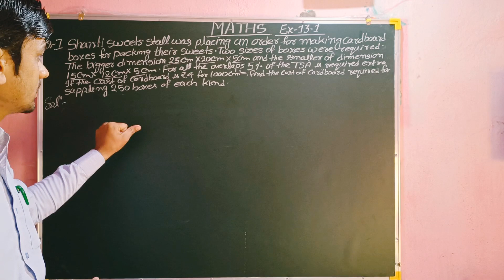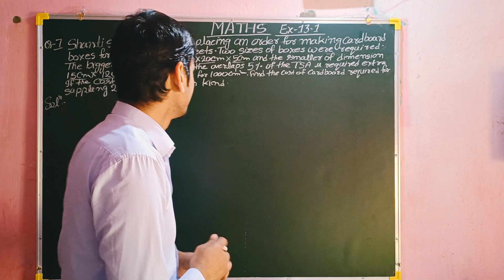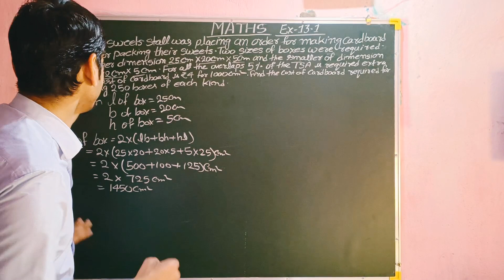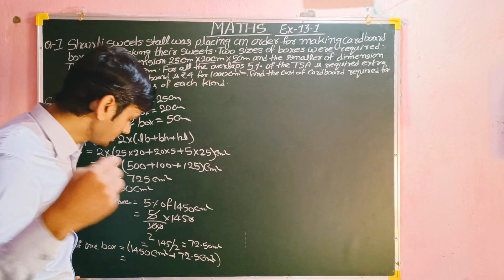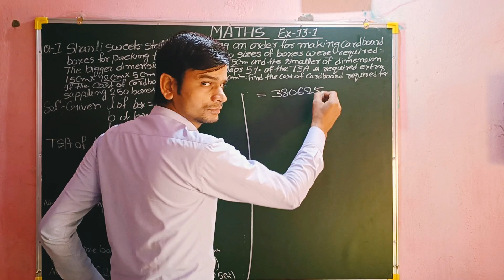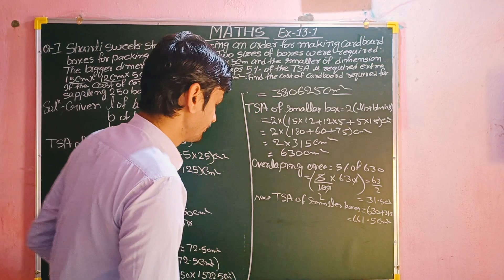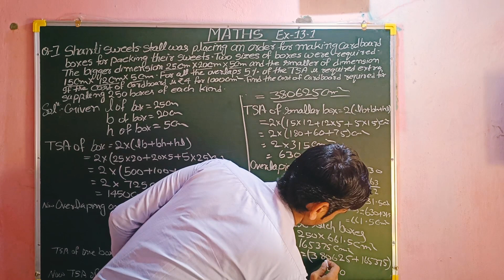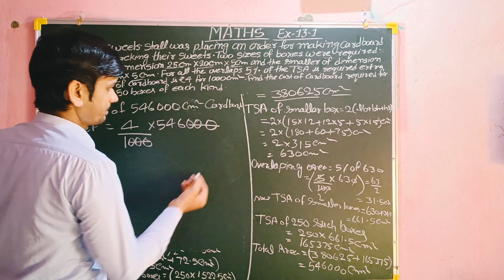Surface area and volume Ch-13 for class IX th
Ch-13,(class -9th), NCERT
I can teach mathematics
up to 10th. Please give me a
chance to teach.